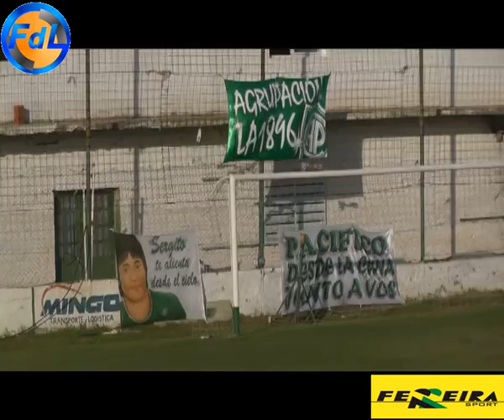FDL - PACÌFICO VS BELLA VISTA - 08-03-15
FdL - Fútbol de Liga - Pacífico vs Bella Vista - Domingo 08 de Marzo de 2015